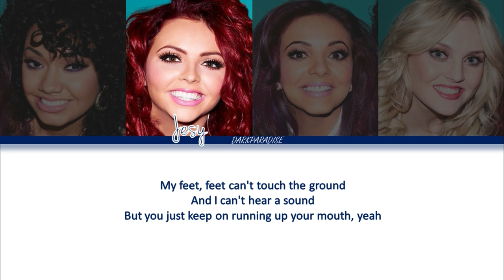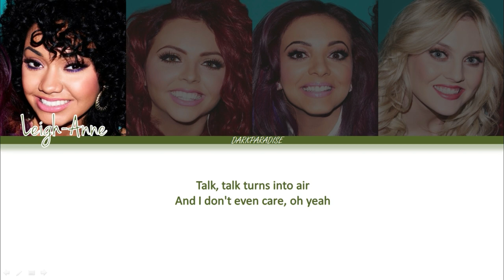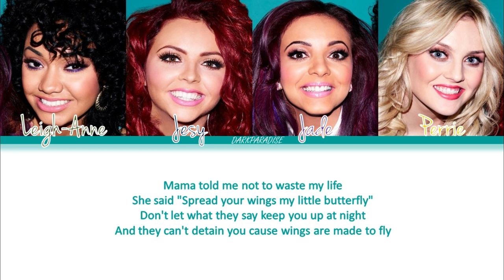Little Mix - Wings (Color Coded Lyrics)